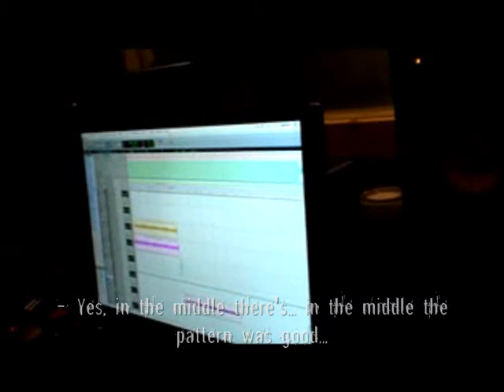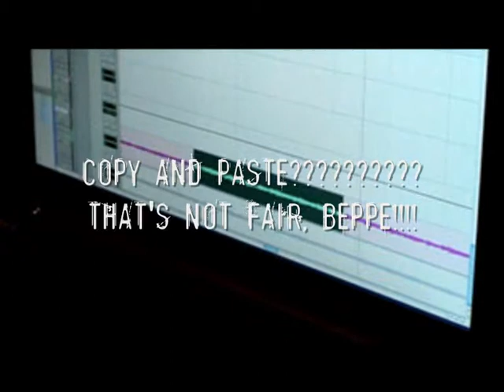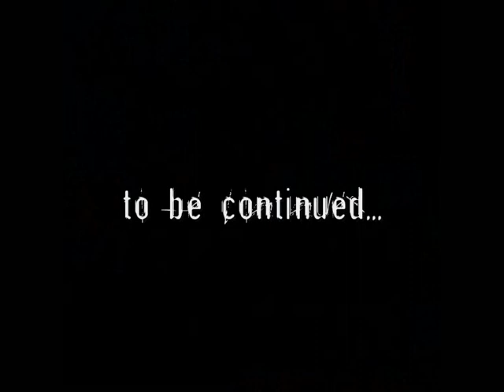Hypnotheticall - Studio Report 3 - Lead & Acoustic Guitars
Recording Lead & Acoustic Guitars of Hypnotheticall's New Album "Dead World"